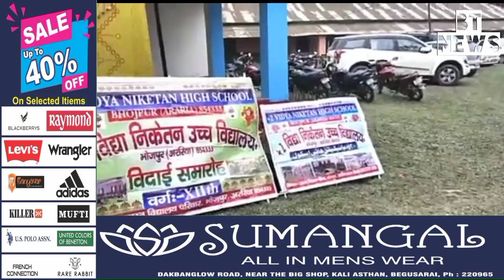अररिया:-ऐसी क्या खासियत है इस विद्यालय की जिसकी तारीफ हर एक गार्जियन करते हैं।BTNewsBihar